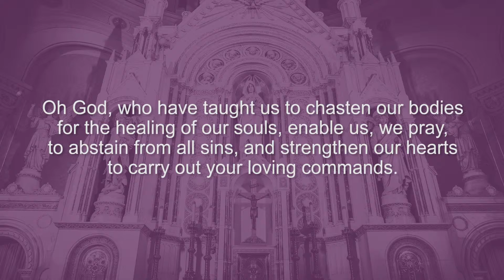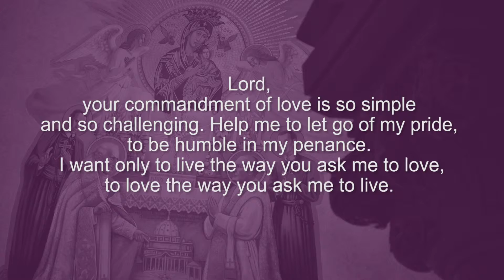Lenten Reflection: Day Thirteen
The Basilica of Our Lady of Perpetual Help's Music Ministry has produced a series of Lenten Reflections using music and prayer to guide you through this season each day.